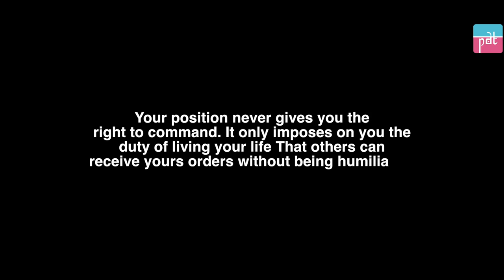Poor Band Artist Gets Threatened By Corrupted Officer | Purani Dili Talkies | Hindi Short Films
It has become very common to see people in responsible and high positions threaten and bully poor and helpless people for their own benefit. Their corrupted ways have cost a lot to people who don't have much. As a society, we should look out for such things and raise our voices to put an end to all of them.

Director:  Addhyan Gupta
Chief AD: Snigdha Pandey
AD: Aditya Sharma
Script Writer: Harsh Swaroop
Cinematographer: Kabir
Editor: Nikhil Gupta
Head of Production: Sudhanshu Mishra
Production Assistant: Anjali Tomar
Head of Post Production: Anuj Ramatri
Social Media Manager: Mariyam Alam
Channel Manager: Vivek Rajput

Actors:
Satish Rawat
Gandhali Jain
JD Rawat